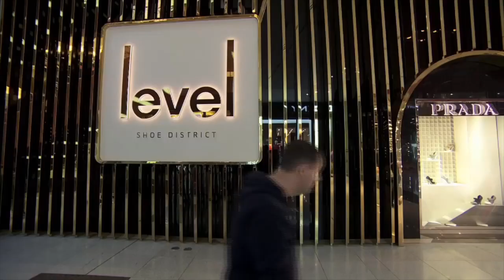Reasons to hot-foot it to the Dubai Mall